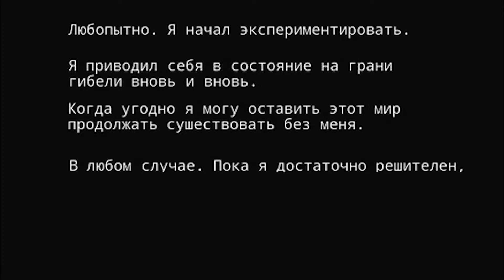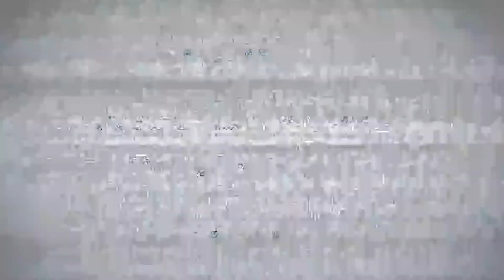ЭТОГО НИКОГДА НЕ ПРОИСХОДИЛО! ХРАНИТЕЛЬ РУИН - Эпизод 5 ФИНАЛ [UNDERTALE comic dub]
💫💫Озвучивали💫💫

Чара -  @dangebaddel3939
Фриск -  @ADYES1910
Азриель -  @mikok3236
Асгор -  @dangebaddel3939
Ториель -  @_hukollko_6642
Гастер -  @dangebaddel3939
* эти же лица озвучивали прочий stuff персонажей ;3

undertale comic dub
comic
undertale